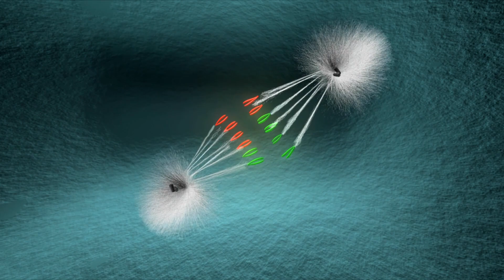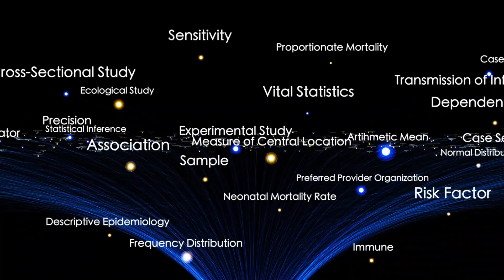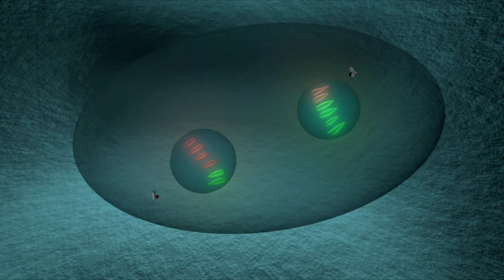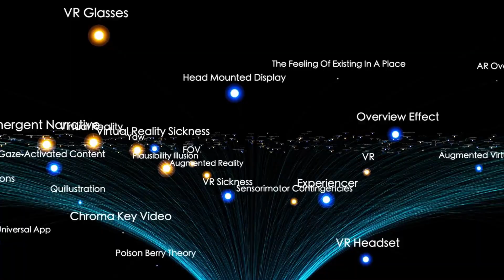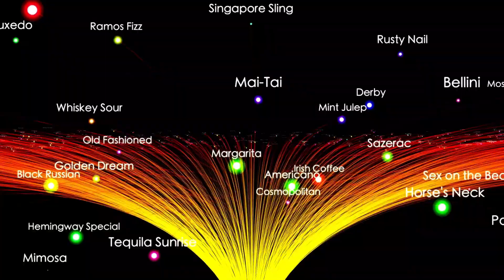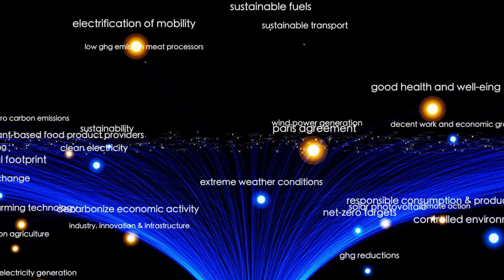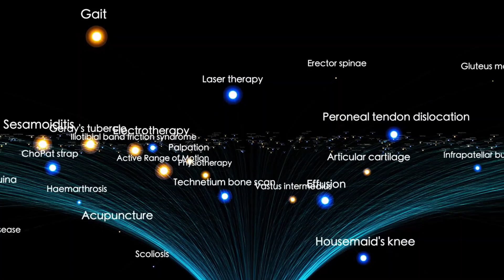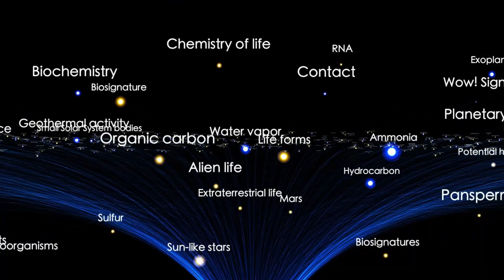Voyager 1 just made an IMPOSSIBLE Discovery after 46 years in space